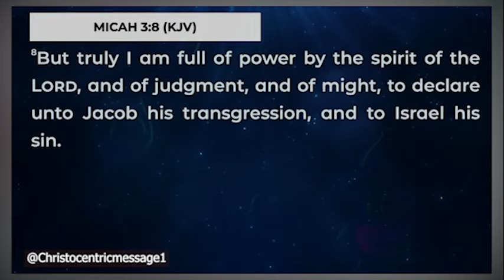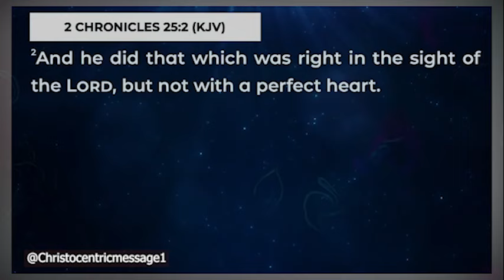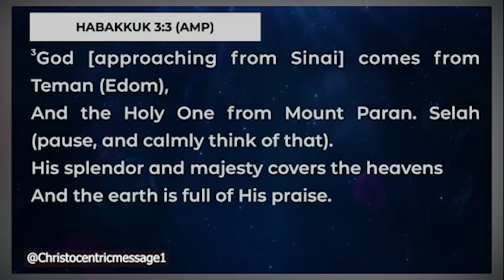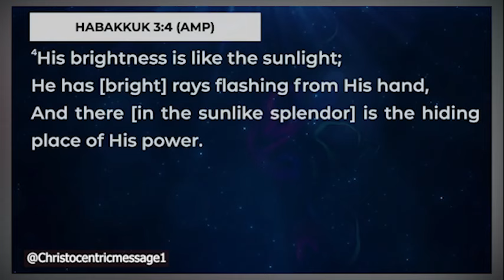YOU WANT ENCOUNTER THE SPIRIT OF POWER, PAY ATTENTION TO THIS - APOSTLE JOSHUA SELMAN